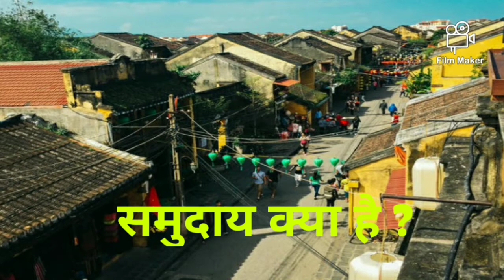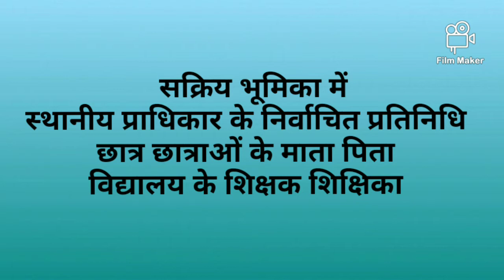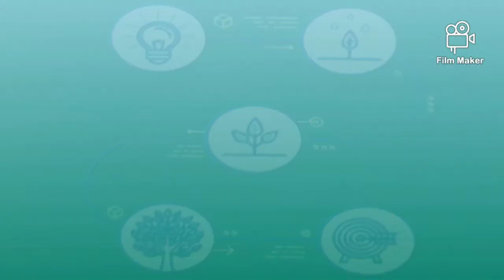समुदाय की सशक्तिकरण || जल सुरक्षा एवं साफ सफाई || अपनी सुरक्षा अपने हाथ कार्यक्रम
समुदाय का सशक्तिकरण जल स्वच्छता एवं साफ सफाई की आदत में वृद्धि
विद्यालय प्रबंधन समिति एसएमसी विद्यालय के संपूर्ण विकास हेतु योजना निर्माण, क्रियान्वयन, अनुश्रवण में सक्रिय भूमिका निभाती है।
 समिति की संरचना
स्थानीय प्राधिकार के निर्वाचित प्रतिनिधि
छात्र छात्राओं के माता पिता
विद्यालय के शिक्षक शिक्षिका।
हमारी भूमिका और जिम्मेदारी।
जल एवं स्वच्छता एवं साफ सफाई के संदर्भ में शिक्षक बाल संसद आदि से नियमित अद्यतन प्राप्त करना।
जल स्वच्छता एवं साफ सफाई के संदर्भ में माता-पिता को एवं समुदाय को शामिल करते हुए प्रभावी तरीके से जागरूक एवं संप्रेषित करें।
जल स्वच्छता एवं साफ सफाई पर आधारित रैलियां कार्यक्रम, सांस्कृतिक कार्यक्रम आदि के संचालन में सहायता करना।
निर्मित आधारभूत संरचना का रखरखाव एवं मरम्मती का कार्य करना।
सरकार एवं अन्य स्रोतों से अनुदान प्राप्त करना एवं उसका उचित उपयोग करना।
पोषक क्षेत्र के 6 से 18 वर्ष के सभी बच्चों को विद्यालय में नामांकन करना।
 मध्यान भोजन एवं विद्यालय में संचालित अन्य कार्यक्रमों का क्रियान्वयन एवं अनुश्रवण करना।
विद्यालय सुरक्षा एवं सामाजिक सुरक्षा किशोरावस्था की जानकारी देना।
प्रत्येक माह में 25 तारीख को विद्यालय प्रबंधन समिति के बैठक करना एवं स्वच्छता दिवस प्रतिमा 19 तारीख को करना साथ-साथ सचिव एवं अन्य मुद्दों पर विचार विमर्श करना।
 स्कूली शिक्षा एवं साक्षरता विभाग के द्वारा निवेदित।